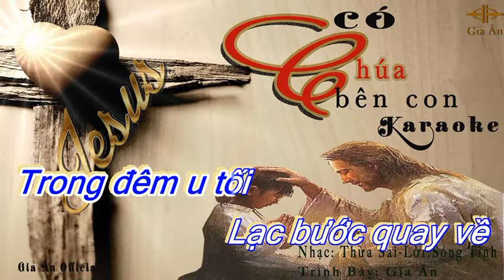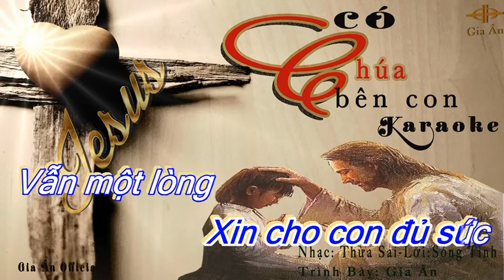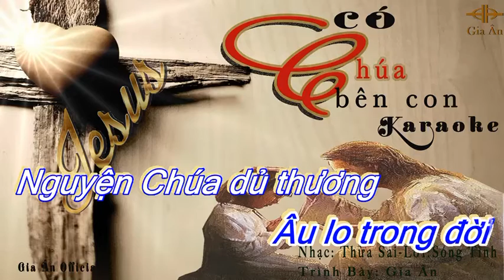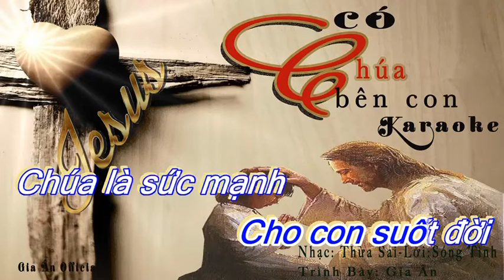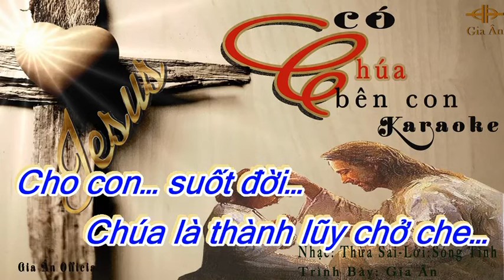Gia Ân | Karaoke Có Chúa Bên Con | Official Music Video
Gia Ân Official - Karaoke - Có Chúa Bên Con
Nhạc : Thừa Sai
Lời : Sóng Tình
Thể hiện: Gia Ân
Karaoke by : Gia Nguyễn
Design: Gia Thái

Bản quyền: Gia Ân Official